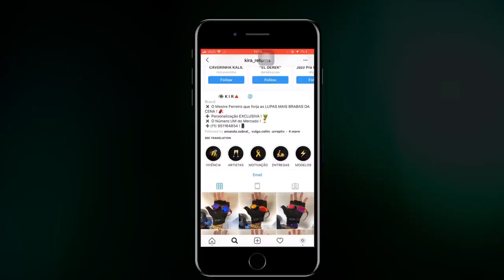Abertura | 135ª Batalha da Aldeia | Barueri | SP